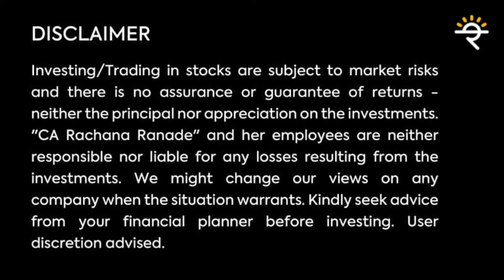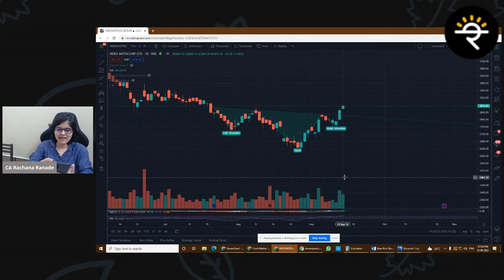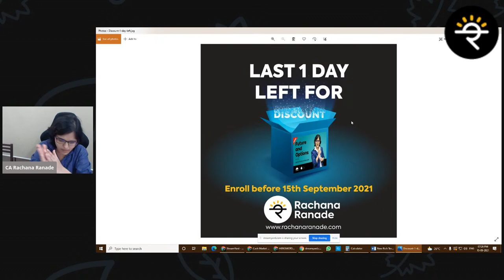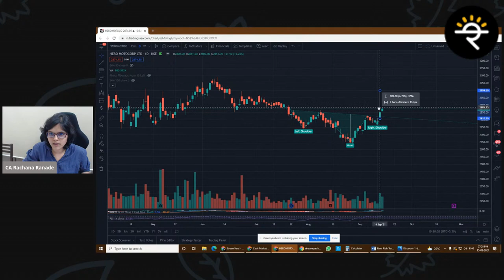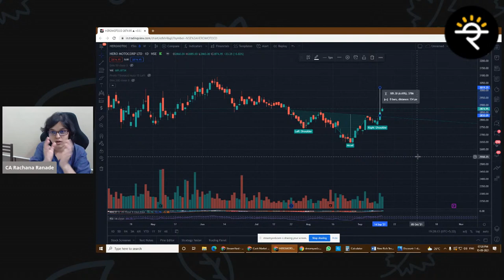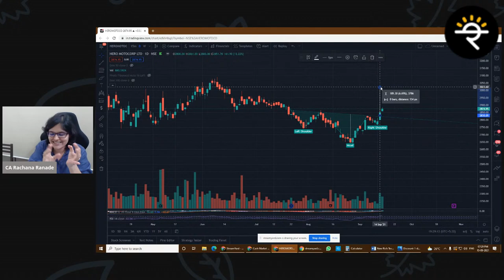Technical Analysis | HeroMotocorp | CA Rachana Ranade